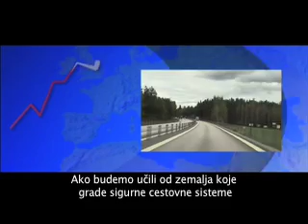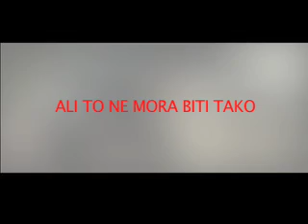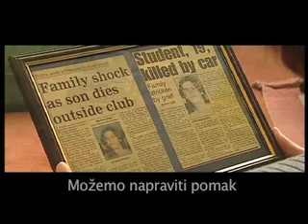ECFSRD Bosnia and Herzegovina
In the past 10 years, 2 million people have been killed or seriously injured in road crashes in the countries of the European Union. Europe can cut its toll of road deaths and serious injuries by a third through better road design.

The European Campaign for Safe Road Design has won overwhelming support from key stakeholders for governments across Europe to commit to a European safe Road Design initiative. Europe's motoring clubs are taking poll position in raising awareness and understanding of how affordable safety improvement programmes can save hundreds of thousands of lives and serious injuries over the next decade, by removing the road features that kill and maim.